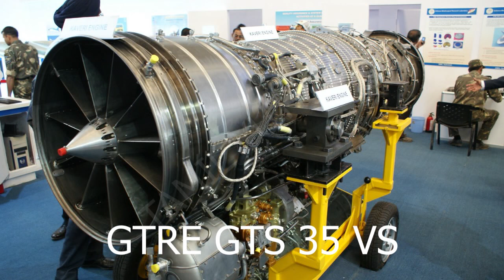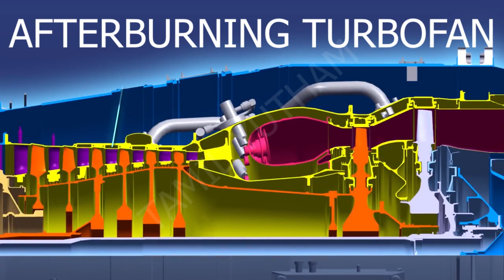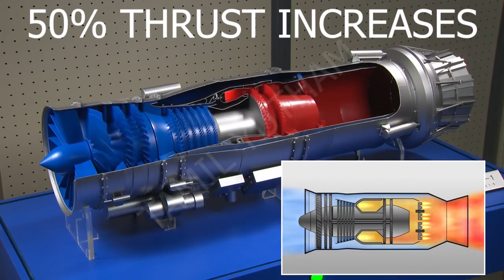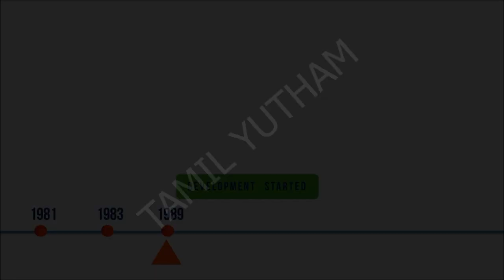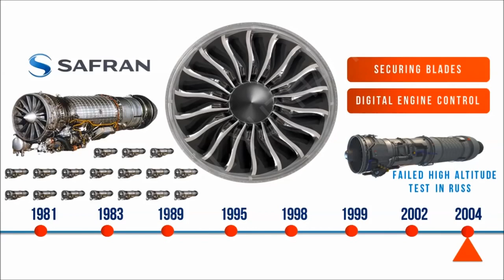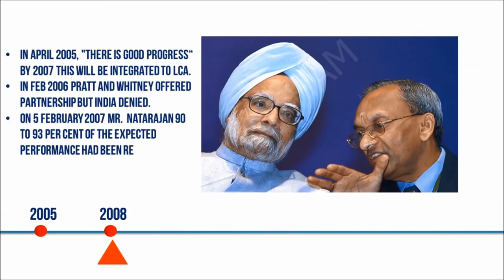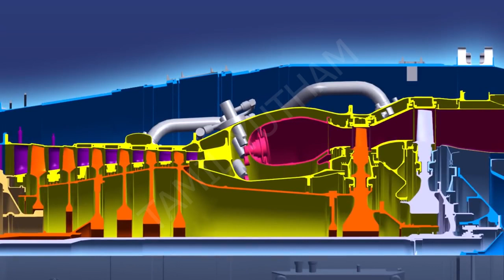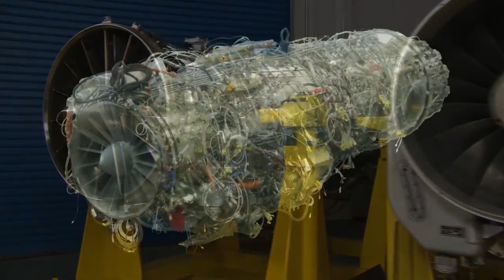KAVERI ENGINE | காவேரி என்ஜின் | GTRE GTX 35VS KAVERI ENGINE FROM 1986 TO 2020 UPDATE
KAVERI ENGINE | காவேரி என்ஜின் | GTRE GTX 35VS KAVERI ENGINE FROM 1986 TO 2020 UPDATE | Tamil Explanation

This video explains all the publicly available information related to Kaveri engine of GTRE (DRDO). This also visualize the timeline and related updates.

The GTRE GTX-35VS Kaveri is an afterburning turbofan project developed by the Gas Turbine Research Establishment (GTRE), a lab under the Defence Research and Development Organisation (DRDO) in Bengaluru, India. An Indian design, the Kaveri was originally intended to power production models of the HAL Tejas Light Combat Aircraft (LCA) being built by the Aeronautical Development Agency. However, the Kaveri programme failed to satisfy the necessary technical requirements or keep up with its envisaged timelines and was officially delinked from the Tejas programme in September 2008

GTX-35VS Kaveri:

    HAL Tejas (planned for production models)
    HAL Advanced Medium Combat Aircraft
    Kaveri Marine Gas Turbine (KMGT), a recently developed derivative of the GTX-35VS Kaveri engine for ships.
    Ghatak, a Kaveri derivative to be developed to power India's Unmanned Combat Air Vehicle DRDO AURA.